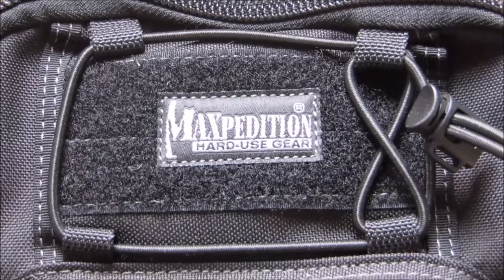Maxpedition Remora gearslinger (Fr)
Review du sac Remora de chez Maxpedition.